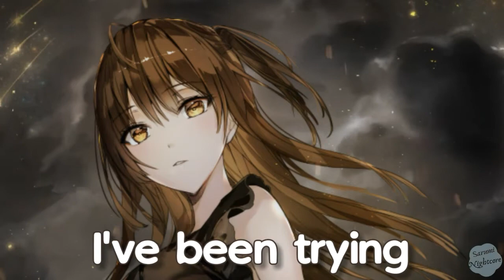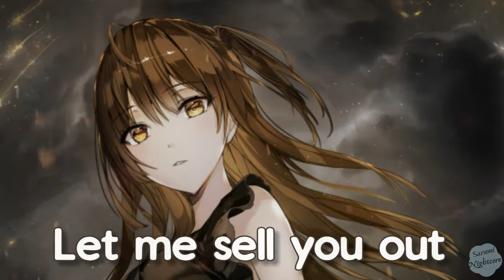Nightcore - Sorry That I Do That (Lyrics) (Anna Clendening)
Anna Clendening - Sorry That I Do That

I'm getting tired of the same old story
All of this dysfunction's getting boring
Stuck in a cycle with you
Lose my mind every night not trying to
It's impossible for you to ignore it

You know that I've been trying to get myself together
But it's gonna take some time

I fucking hate it when I say I hate you
Why do I say shit, even when it's not true
I know it still hurts when I take it back
You don't deserve this and I know that
I fucking hate it, yeah
Sorry that I do that

Probably miscommunication
Probably unmet expectations
Know that I make 'em way too hot
My pride won't ever let me sell you out
It's a self-destructive situation

Got to try to apologize for the millionth time 'bout the same old thing
Breaks my heart that it breaks you down
'cause I run my mouth without listening
Hurts me bad 'cause I can't take back
All the things I said that I don't mean
But I try, and I, I...